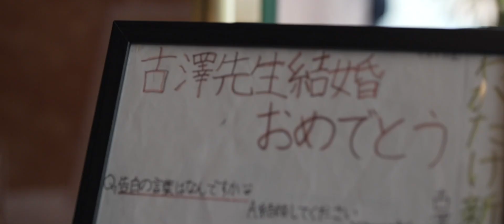【結婚式エンドロール】/ THE MARK GRAND HOTEL / OUNCE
Kosuke + Naho Wedding / Same Day Edit
Location: THE MARK GRAND HOTEL
Cinematographer: Kevin Yoshimoto / SANTOS Matusita Alejandro
Production manager: Shiori Kusaka

「永遠に通じるものこそ、常に新しい。」

渋谷区北参道を拠点に活動するフィルムメイカーです。

 / ounce_films